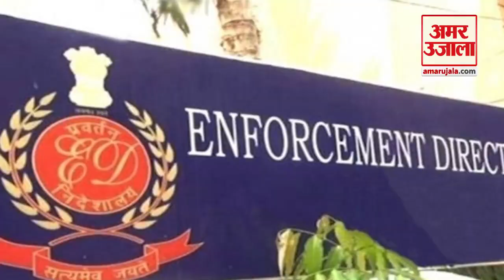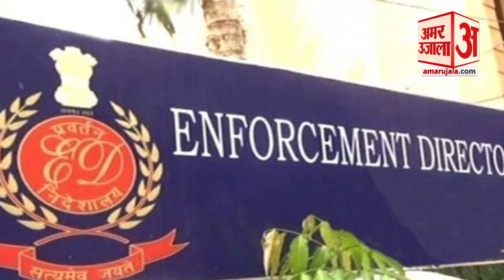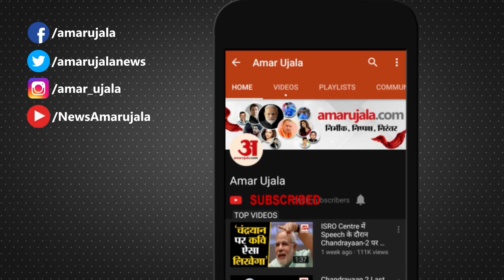Kolkata: ED दफ्तर पहुंचे Mamata के भतीजे Abhishek Banerjee, पूछे गए ताबड़तोड़ सवाल | West Bengal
West Bengal के कोयला तस्करी मामले में राज्य में सत्तारूढ़ TMC के महासचिव Abhishek Banerjee Kolkata स्थित ईडी दफ्तर में पेश हुए। 30 अगस्त को ईडी ने उन्हें समन भेजकर पूछताछ के लिए तलब किया था। ईडी की टीम बनर्जी से काफी देर तक पूछताछ की...और कोयला तस्करी मामले में पहले भी उनसे कई बार पूछताछ की जा चुकी है। Abhishek Banerjee , मुख्यमंत्री Mamata Banerjee के भतीजे हैं। Abhishek Banerjee, सुबह करीब 11 बजे Kolkata  के सॉल्ट लेक इलाके में CGO कॉम्प्लेक्स स्थित ईडी दफ्तर पहुंचे। इससे पहले गुरुवार रात दिल्ली से 5 ईडी अफसरों की टीम उनसे पूछताछ के लिए कोलकाता पहुंची।

In the coal smuggling case of West Bengal, the general secretary of the ruling TMC in the state Abhishek Banerjee appeared in the ED office in Kolkata. On August 30, the ED had summoned him for questioning by sending summons. The ED team questioned Banerjee for a long time and in the coal smuggling case, she has been questioned several times in the past. Abhishek Banerjee is the nephew of Chief Minister Mamata Banerjee. Abhishek Banerjee reached the ED office at CGO Complex in Salt Lake area of ​​Kolkata at around 11 am. Earlier on Thursday night, a team of 5 ED officers from Delhi reached Kolkata to interrogate him.